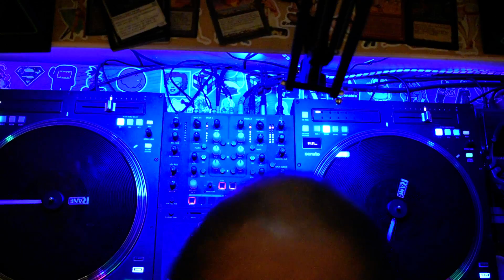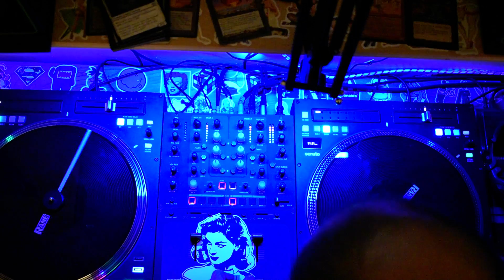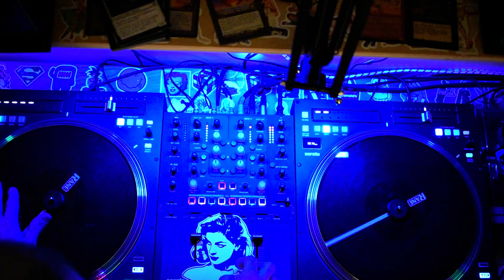juggle/scratch practice #1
feels like i'm starting from scratch. angle is a little off, head in the shot. work in progress all around  ¯\_(ツ)_/¯